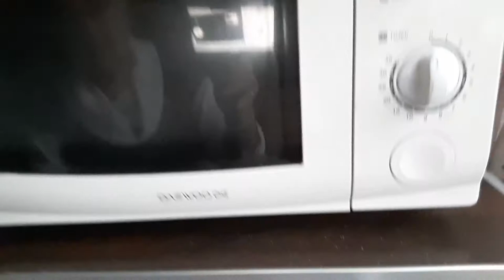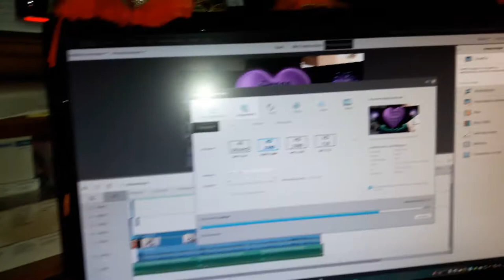Zaterdag 3 oktober Een drukke middag met visite #901